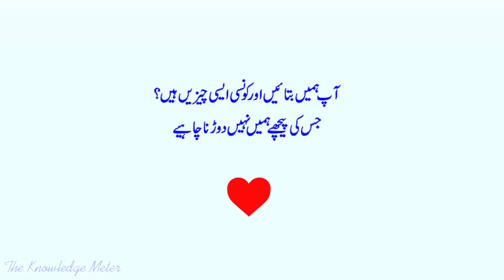6 Things You Should Stop Chasing In Life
(VPN Required in Pakistan to Access)

You should stop chasing these 6 things in your life. because these things consume our most valuable time. Also, these are not real and the main goals of our lives. But if you don't stop chasing them than you will lose so much. if you want a happy life then stop chasing them.

We have concluded a wide range of topics about life in our videos i.e. mental health, emotional health, study techniques, success, motivation, business, financial growth personal growth, confidence, and much more.